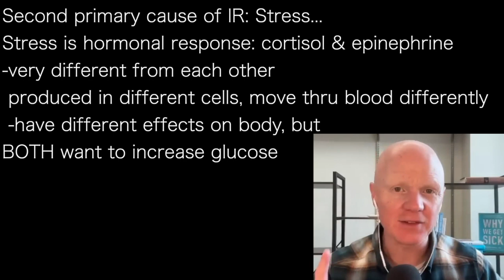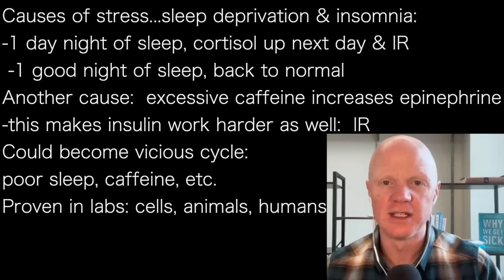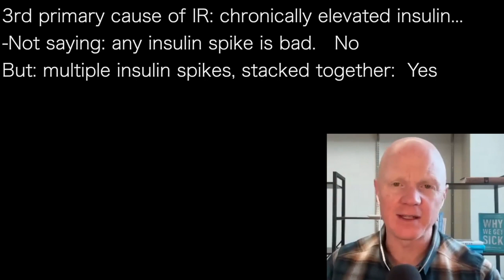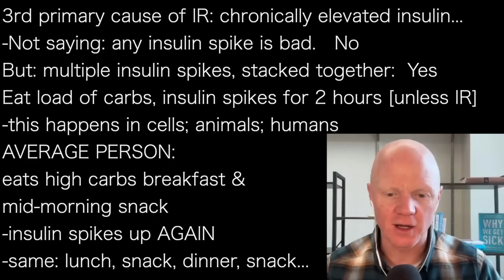BEN BIKMAN mcB3 | Poor sleep? Add caffeine: VICIOUS CYCLE—INSULIN RESISTANCE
presents episode 1647 |  DR BEN BIKMAN  w/InsulinIQ.com

Second primary cause of IR: Stress…
Stress is hormonal response: cortisol & epinephrine
-very different from each other
 produced in different cells, move thru blood differently
 -have different effects on body, but
BOTH want to increase glucose
so, insulin must work harder
as this happens, body is more IR

Causes of stress...sleep deprivation & insomnia:
-1 day night of sleep, cortisol up next day & IR
 -1 good night of sleep, back to normal
Another cause:  excessive caffeine increases epinephrine
-this makes insulin work harder as well:  IR
Could become vicious cycle:
poor sleep, caffeine, etc.
Proven in labs: cells, animals, humans

3rd primary cause of IR: chronically elevated insulin…
-Not saying: any insulin spike is bad.   No
But: multiple insulin spikes, stacked together:  Yes
Eat load of carbs, insulin spikes for 2 hours [unless IR]
-this happens in cells; animals; humans
AVERAGE PERSON:
eats high carbs breakfast &
mid-morning snack
-insulin spikes up AGAIN
-same: lunch, snack, dinner, snack…